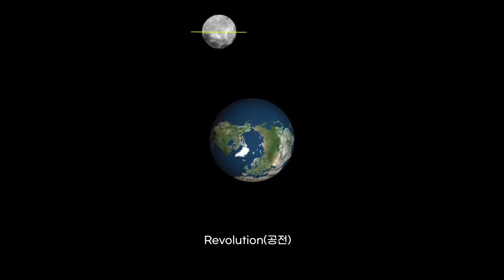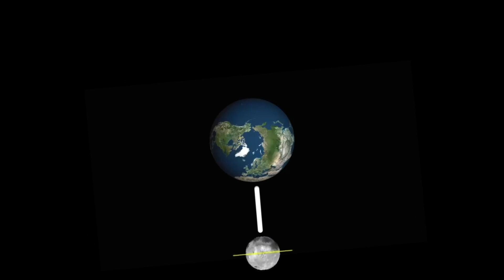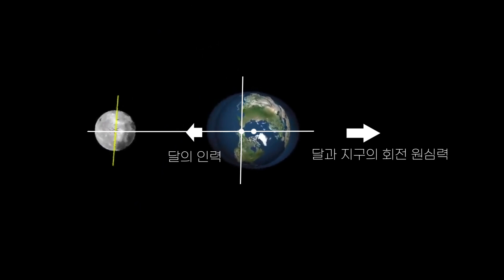달이 우리에게 자신의 뒷면을 보여주지 않는 이유는? Why can we only see One Side of the moon?